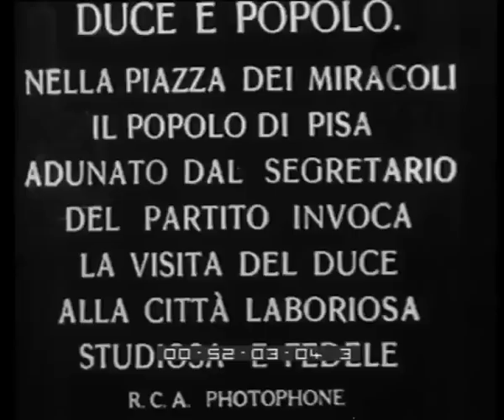Duce e Popolo. Nella Piazza dei Miracoli il popolo di Pisa adunato dal Segretario del Partito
Descrizione sequenze:Un fascista suona la tromba all'ombra della Torre Pendente ; La gente di Pisa adunata in Piazza dei Miracoli saluta il Segretario Del Partito Starace ; Discorso del Segretario ; La gente segue entusiasta il discorso di Starace ; Starace chiede se i Pisani vogliono il Duce ; Risposta della folla che acclama la venuta del Duce ; La Torre Pendente ;